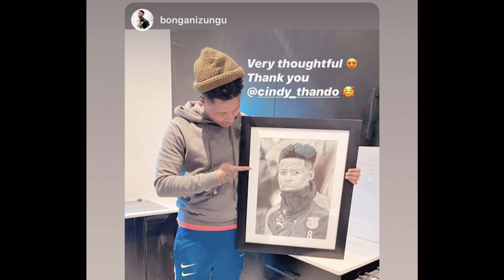Cindy Mahlangu And Bongani Zungu